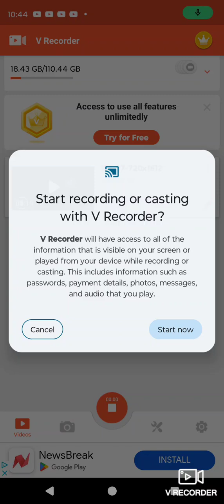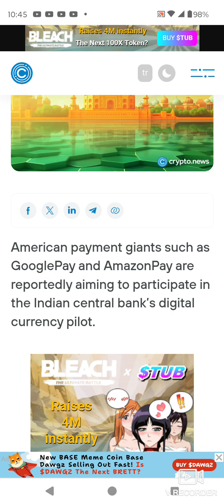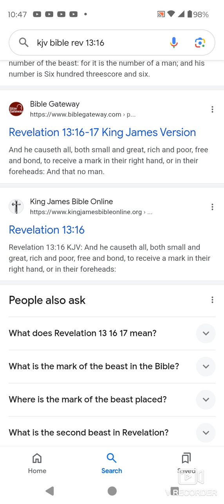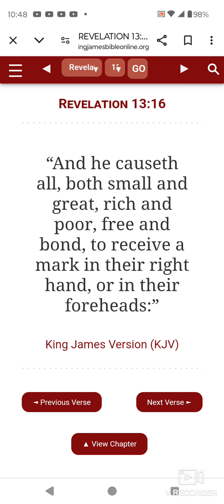M.O.T.B News/Amazon, Google, Walmart seek to join India’s CBDC pilot: report